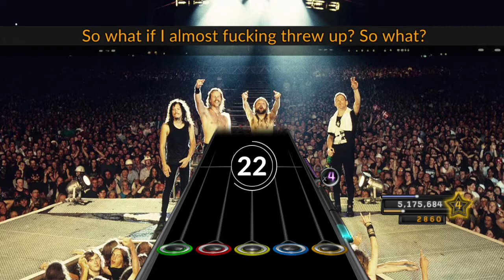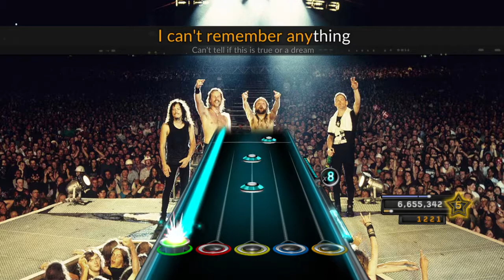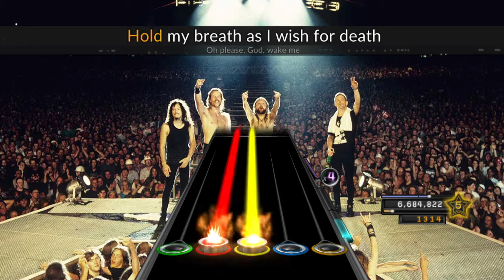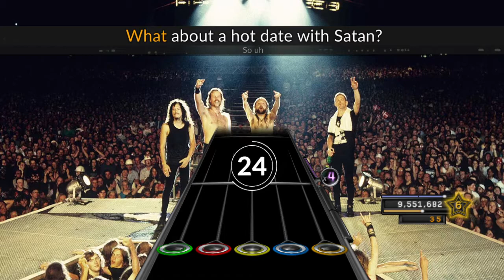Clone Hero: Live Shit: Binge & Purge (Seattle '89) (Full Album) by Metallica ~ Expert ~ 99%